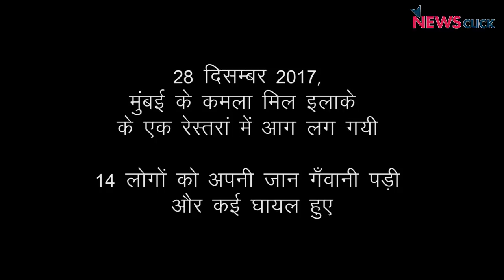क्या कमला मिल में हुए हादसे को रोका जा सकता था ?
28 दिसंबर 2017 को मुंबई के कमला मिल के रेस्तरां में लगी आग में 14 लोगों की जाने गयीं , इस घटना को ध्यान से देखने पर पता चलता है कि ये बिल्डरों ,मिल मालिकों और BMC की भारी लापरवाहियों की वजह से हुई है I पर अगर इस जगह के इतिहास की ओर नज़र डाली जाए तो पता चलता है कि इस घटना के असली गुनहगार कौन है I